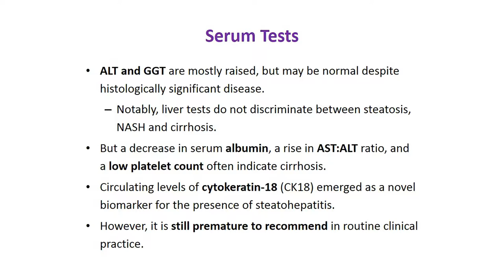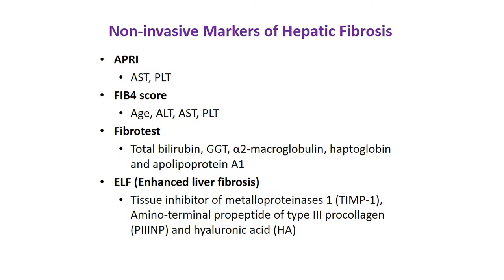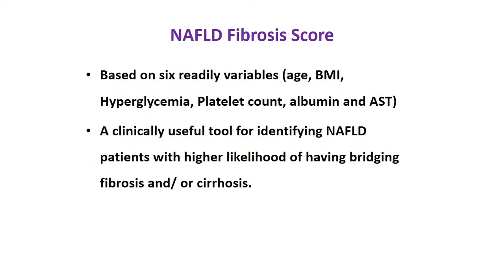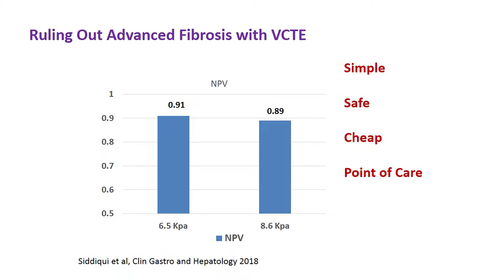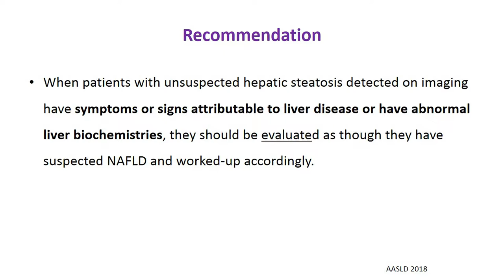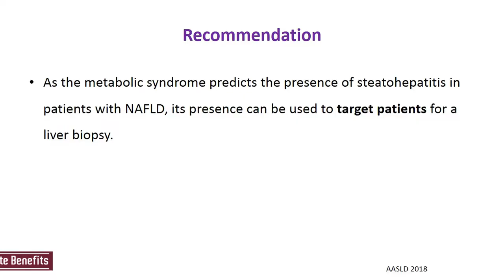NAFLD Clinical Presentation and Diagnosis Episode-(3)